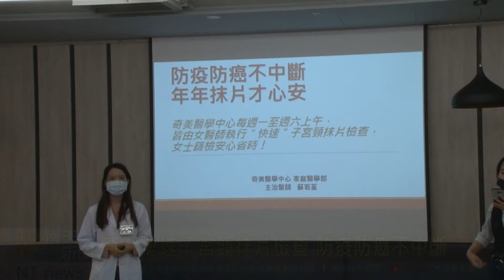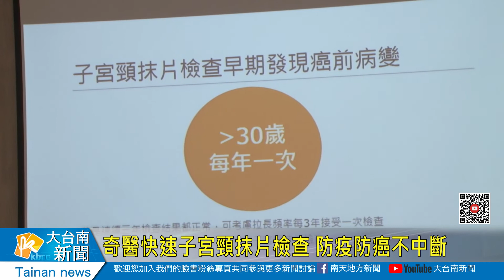奇醫快速子宮頸抹片檢查 防疫防癌不中斷20200908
奇醫快速子宮頸抹片檢查 防疫防癌不中斷
年初開始的武漢肺炎疫情，讓很多民眾減少到醫院次數，連帶也讓子宮頸抹片檢查人數大幅減少，奇美醫學中心統計數字顯示，疫情發生之後，子宮頸抹片檢查的人數比去年同期減少15%-18%，為了鼓勵女性朋友踴躍做抹片檢查，奇美醫院周一到週六上午時間有女性醫師負責快速子宮頸抹片檢查，女性朋友檢查相當省時又安心。